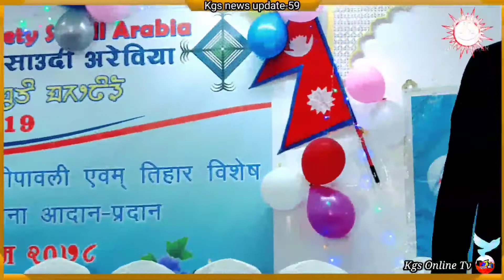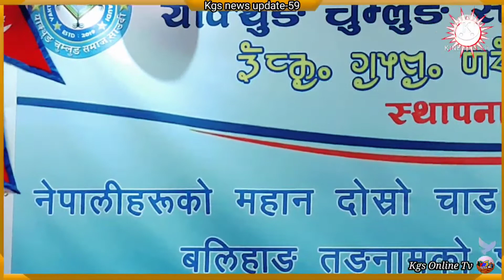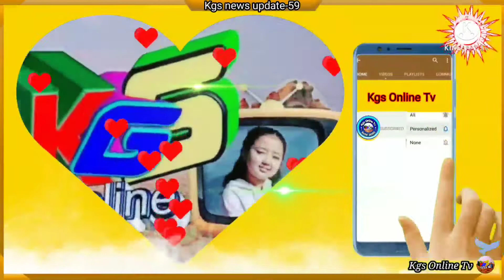बलिहाङ तङनाम तथा तिहारको भव्य कार्यक्रम याक्थुङ चुम्लुङ समाज साउदी अरेबिया द्वारा सम्पन्न ।